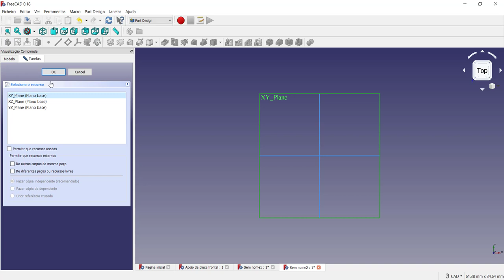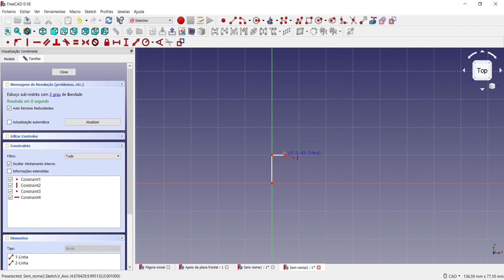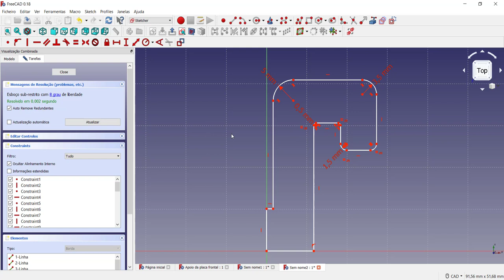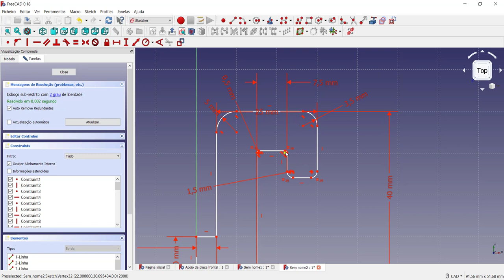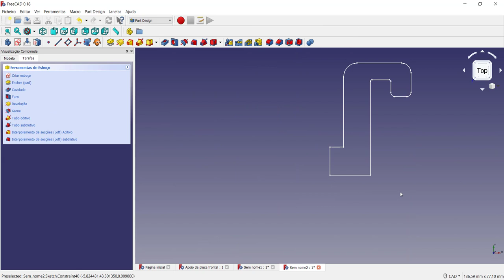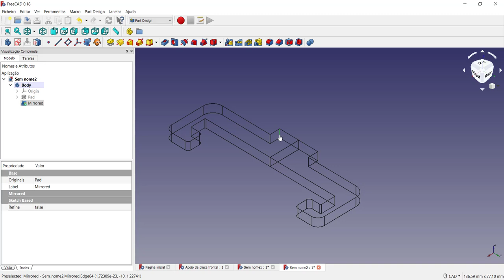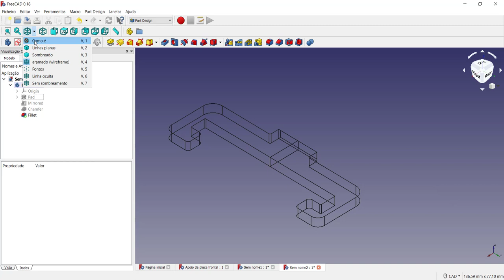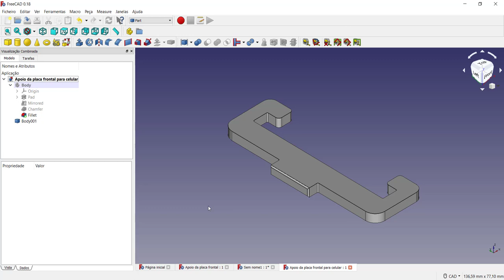Curso Introdutório FreeCAD Modelando e criando um suporte para celular para impressão 3D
É realizada uma proposta de modelagem de um elemento sólido que será impresso e utilizado como suporte de celular. a modelagem 3D será realizada utilizando macetes de criação do modelo ao utilizar os raios, arcos, círculos e retas com o uso das restrições de tangencia e simetria utilizando a criação de um sketch e o recurso de extrusão. Ainda é utilizado o recurso mirror e também o refinamento do modelo. Com o modelo 3D finalizado, é utilizada a bancada TechDraw para a geração das vistas 2D do desenho técnico do modelo proposto. Vídeo ideal para quem está iniciando a modelagem 3D e aprender rapidamente com um software totalmente gratuito.